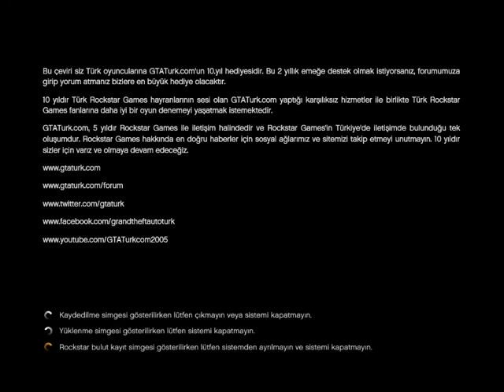GTA 5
GTA 5 FRANKLİN VE KOLUMALAR  LA POLİSLE ÇATIŞMA SERBEST TAKILMACA 5 YILDIZ OLMA